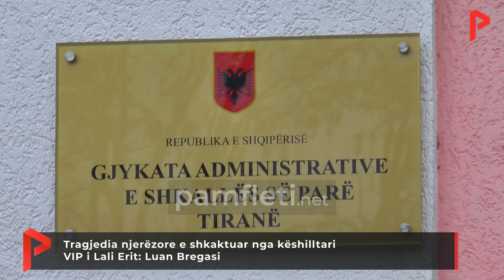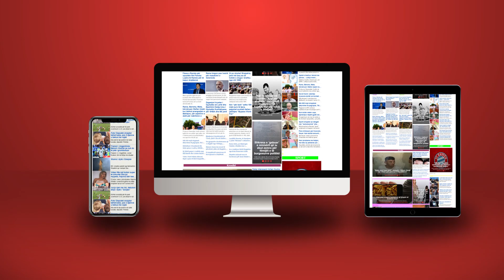Tragjedia njerëzore e shkaktuar nga këshilltari VIP i Lali Erit: Luan Bregasi